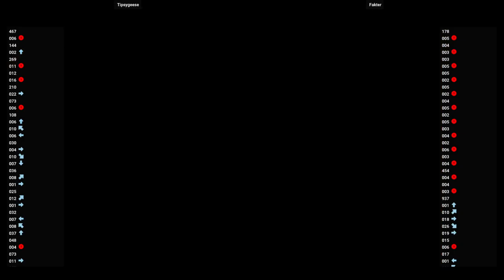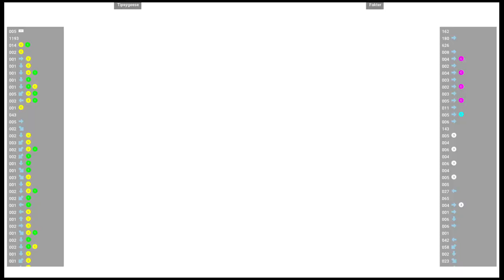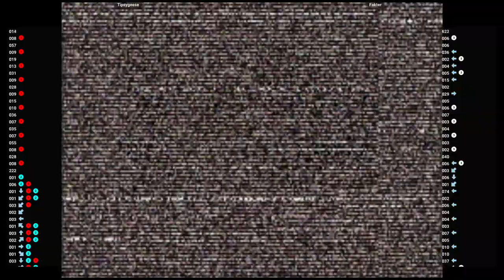CVS2 🕹 Tipsygeese 🇺🇸 VS Fakter 🇲🇽 | Fightcade